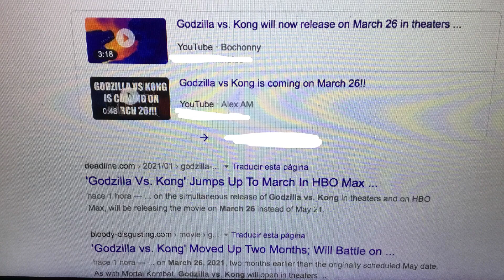Godzilla Vs Kong Now In March 26 (YES TRAILER IS COMING)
ALSO THERE A NEW CLIP OF GVK FROM WARNER BROS VIDEO CALLED SAME DAY PREMIERE